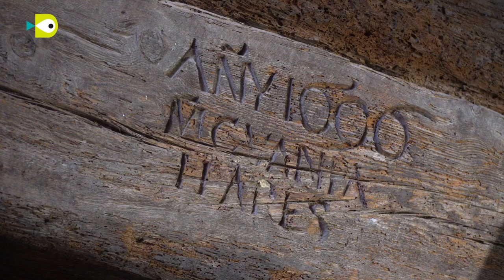Cervera del Maestrat, una flama d'esperança per al món rural.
Aquest Nadal l'equip de Samarucdigital s'ha desplaçat a Cervera per a acomiadar l'any i, com cada any, contar-vos un conte especial. El d'un poble del Baix Maestrat que, que al contrari de molts pobles d'interior, no es buida sinó que creix en població. Un poble on la gent és bona, acollidora, orgullosa de les seues tradicions i plena de vida. Sens dubte, un exemple que si es vol es pot, només fa falta treballar. Bon Nadal a tots.